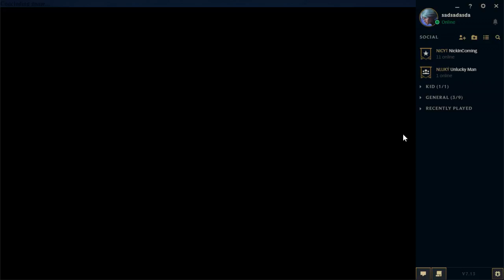Respect the guy with 40% winrate - Stream Highlights EP. 1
Do you want to talk or chill with me? Come to my discord server! we'll see there :)

▬▬▬▬▬▬▬▬▬▬▬ SUPPORT ▬▬▬▬▬▬▬▬▬▬

The greatest waste in the world is the difference between what we are and what we could become.
Ben Herbster